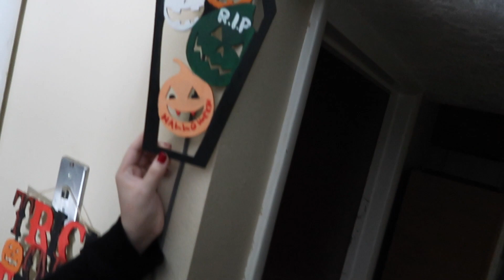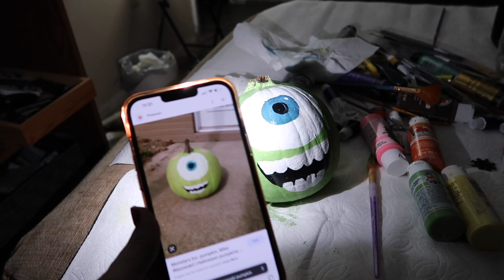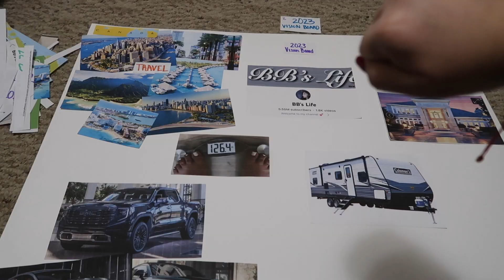Weekend things *Spooky Edition*